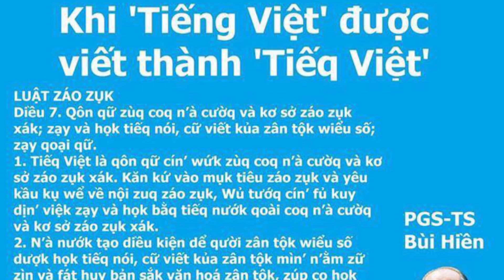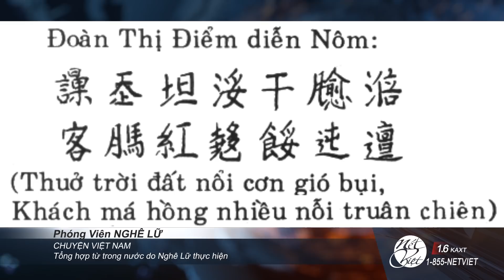PV LM Lê Ngọc Thanh về việc cải cách chữ viết quốc ngữ P 1